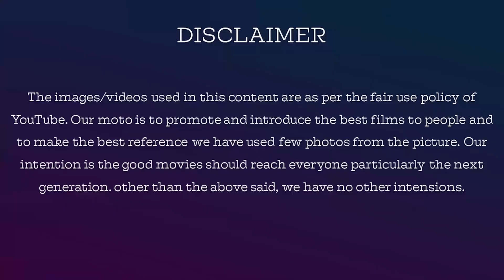Survivor Zee Tamil Sep 30th Day 19 Promo 1 review by Jackiesekar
Survivorpromo1 is about fun things which Ram does.

For Contribution & Support, Our Account Details  Below :

Name: V.Dhanasekaran
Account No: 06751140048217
Bank IFSC Code: HDFC0000675
Swift Code: HDFCINBB
Bank Name: HDFC Bank